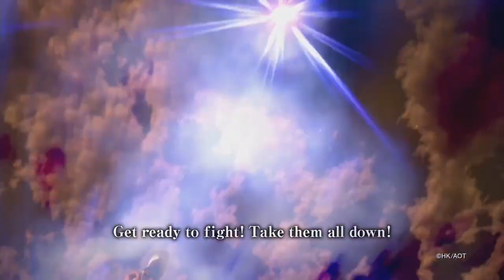ATTACK ON TITAN Gameplay / Battle Walkthrough English (PS4 / Xbox One / PC/ PS3 / VITA)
Koei Tecmo has revealed pre-order bonuses, a European limited edition, new gameplay details, & footage for the upcoming Attack on Titan game.

First, pre-order bonuses:

[-North America-
Amazon, Best Buy, EB Canada, and GameStop – Includes the “Cleaner’s Weapon and Costume” for Eren and Levi, as well as the “Mikasa Festival Costume.”

PlayStation Store – Includes Attack on Titan avatars to be used for the PlayStation Network.]

[-Europe-
GAME – Includes the “Cleaner’s Weapon and Costume” for Eren and Levi.

Amazon and Independent Retailers through Centresoft – Include the “Mikasa Festival Costume.”

Attack on Titan is due out physically and digitally for PlayStation 4 and Xbox One, and digitally for PC, PlayStation 3, and PS Vita on August 30 in North America and August 26 in Europe (as A.O.T. WIngs of Freedom).

You will receive the latest gameplay trailers, anime games, game teasers and game trailers from this channel. You will also receive videogame story walkthrough, top 10, and all cinematic cutscenes movie compilation of video game scenes from 2016 / 2017!